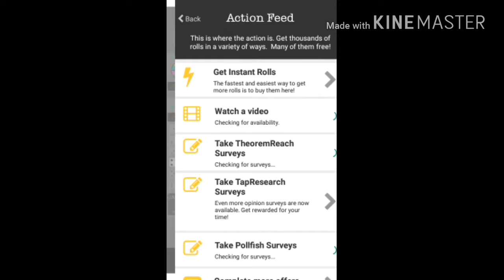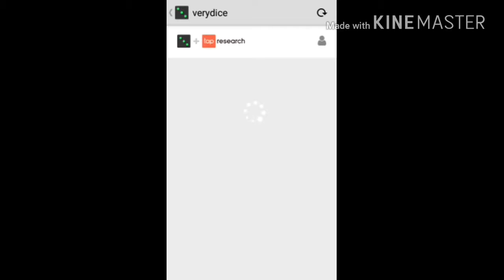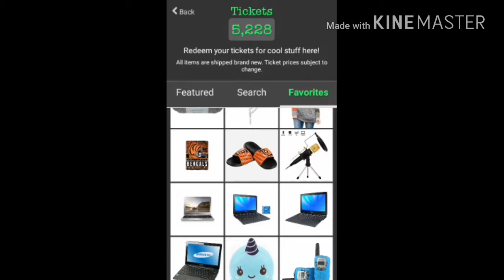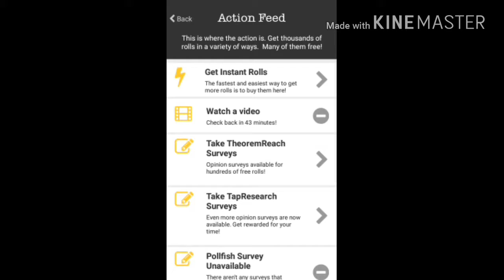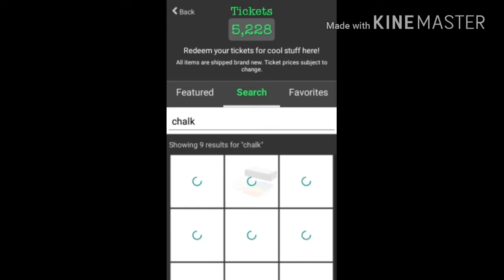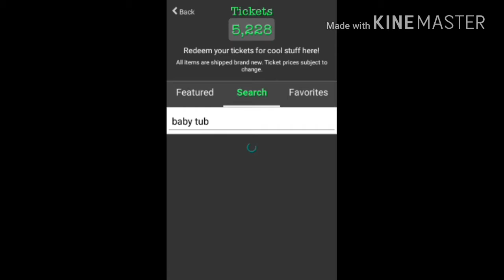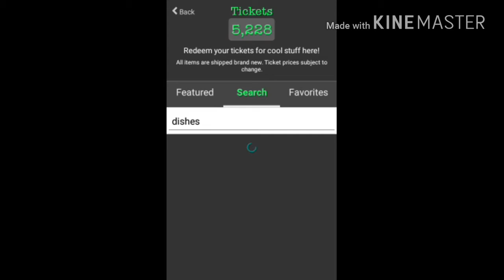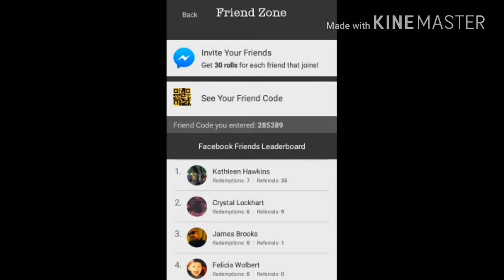VeryDice is awesome!!!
Check out the app very dice.

This is where I post EVERYTHING, my vlogs, unpackaging, gaming, reactions, reviews and more; hence the channel name "Crystal So Random". I bascially created this channel to put out there what I been through and what I am going through to help those who is going through what I am or already have been through.  With that said on with the video, links and whatever.
My Ebay.
My pages.
FACEBOOK GROUPS
Small Youtuber Army